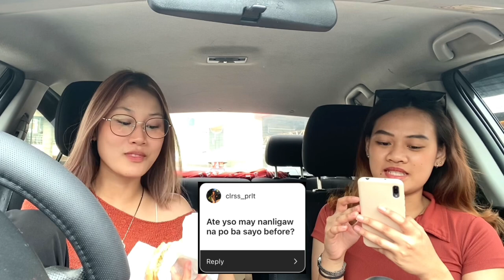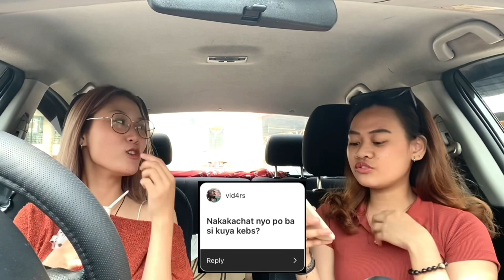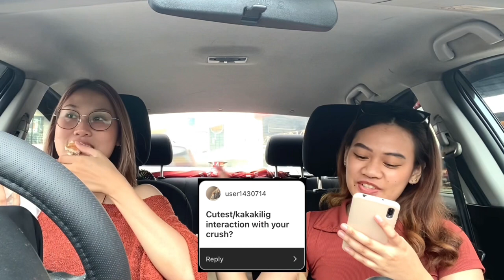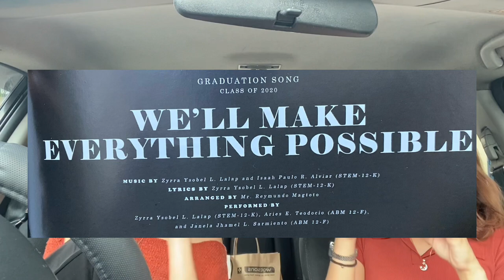Q&A Vlog 🤫 | Ysobel Luna